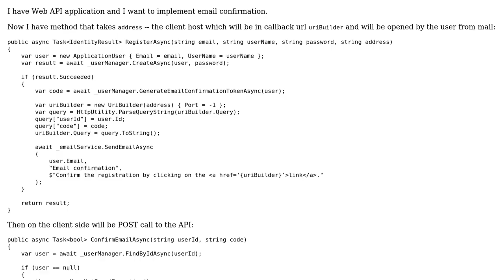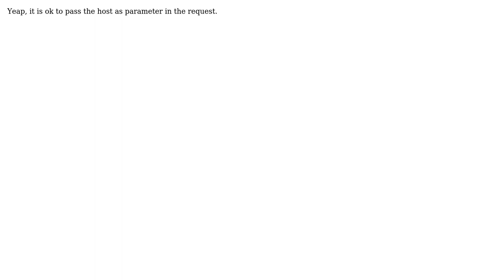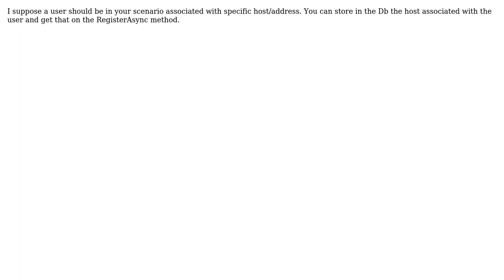Email confirmation in Web API (2 Solutions!!)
Email confirmation in Web API

With thanks & praise to God, and with thanks to the many people who have made this project possible! | Content (except music & images) licensed under CC BY-SA | Music | Images & others | With thanks to user Hedgehog user Alexandre F. Malavasi Cardoso and the Stack Exchange Network Trademarks are property of their respective owners. You are responsible for your own actions.